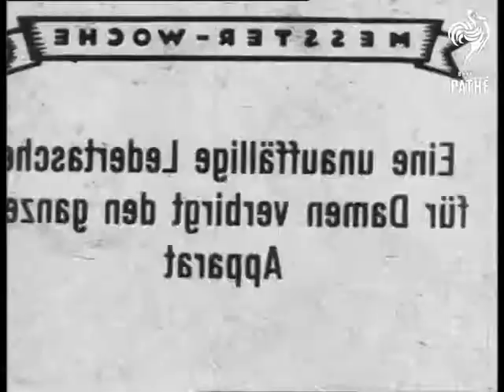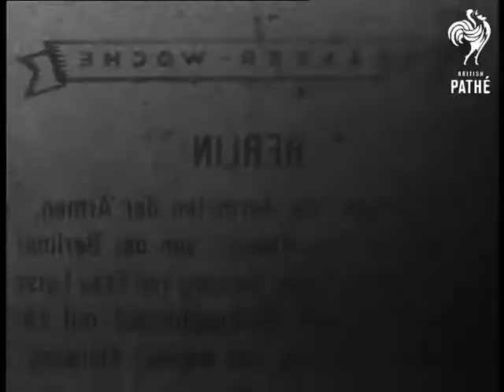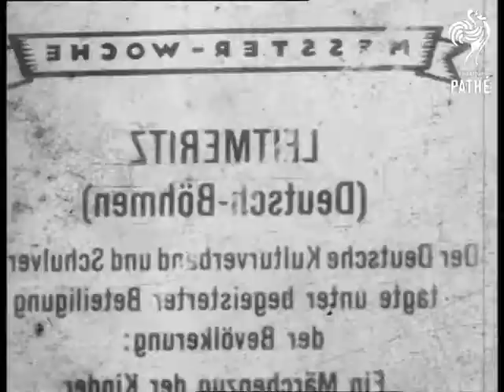Unidentified Item (1910-1919)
Unidentified item. Germany.

Shots of people walking in street. L/S of man wearing top hat speaking. Various shots of children eating in large banqueting hall. Shots of children receiving presents. M/S of men coming down ramp from ship carrying sacks. Several shots of thick moustached and bushy bearded men on quayside. Shots of people walking in procession along street. Could be a carnival procession some of the children appear to be wearing fancy dress. Group of children pose for the camera. More shots of people walking along street.
 FILM ID:2374.26